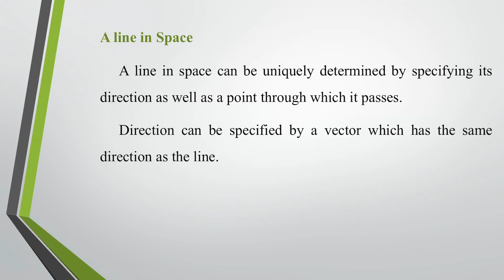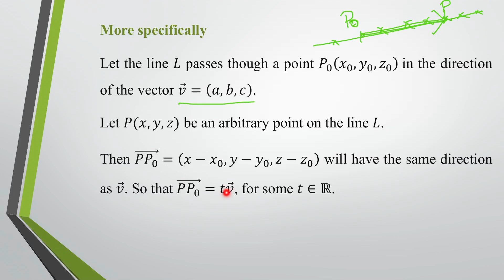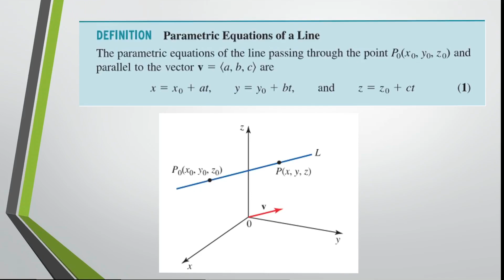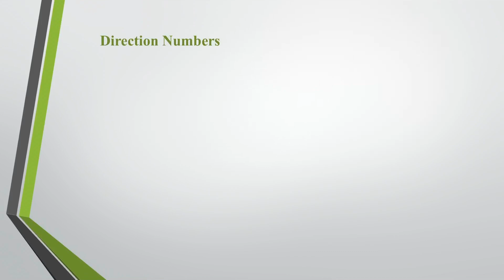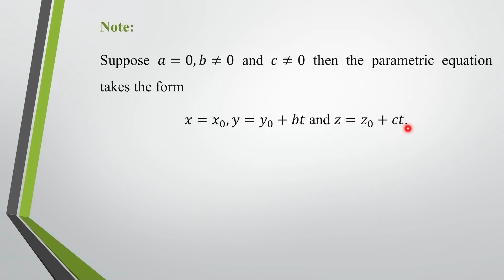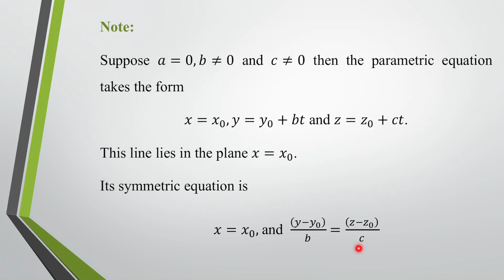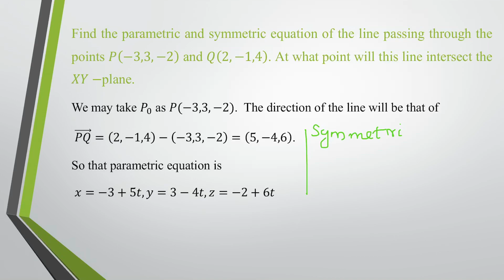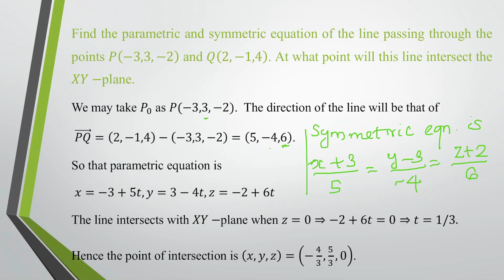Lines, Planes and surfaces in Space: Session 1 by Dr. Viji M.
Equations of lines in space- Parametric and symmetric equations